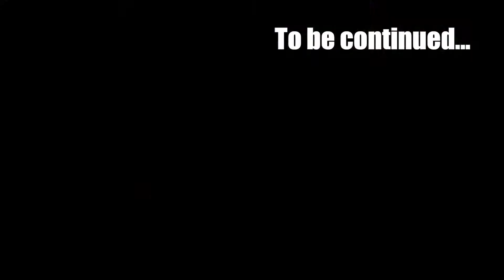Doha to Johannesburg! - Day 2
My name’s Shaun, and I’m a total love to travel.